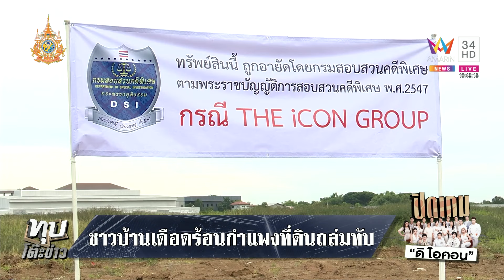อายัดที่ดิน "ดิไอคอน" 60 ไร่ฟอกเงิน เผยทำเลทองมูลค่า 600 ล้าน | ทุบโต๊ะข่าว | 16/10/67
"ดีเอสไอ" ปักป้ายอายัดอาณาจักร 'The iCON City' จ่อเปลี่ยนทรัพย์สินเป็นเงินคืนแก่ผู้เสียหาย